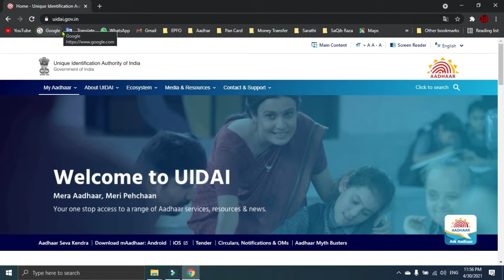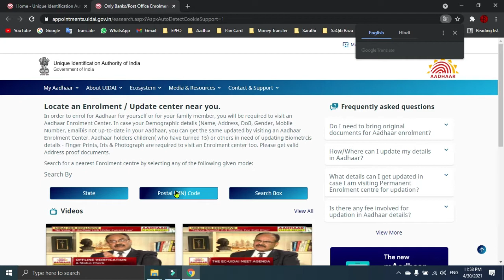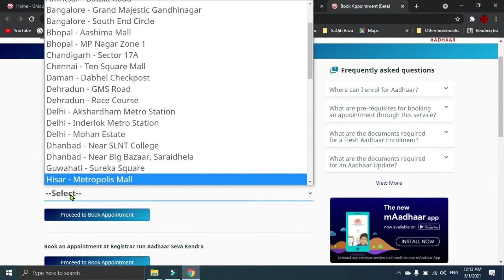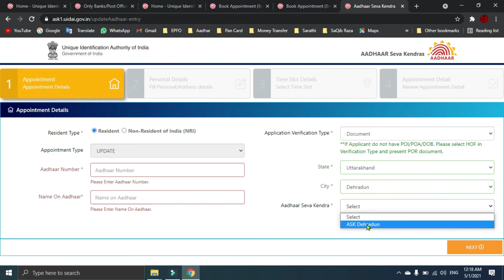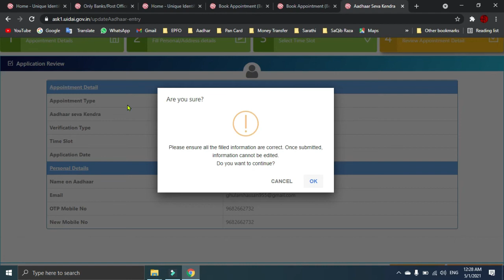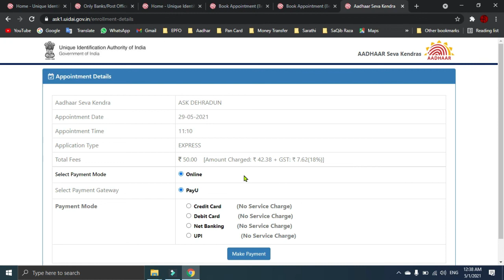How to link Mobile Number with aadhar card new process 2021 मोबाइल नंबर लिंक करने का एकमात्र तरीका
Topic :- How to link Mobile Number with aadhar card new process 20201मोबाइल नंबर लिंक करने का एकमात्र तरीका